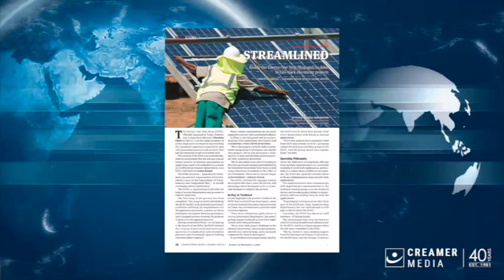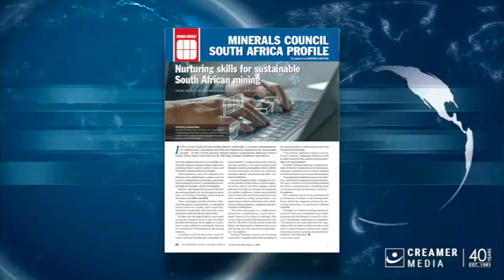Magazine round up | 27 October 2023